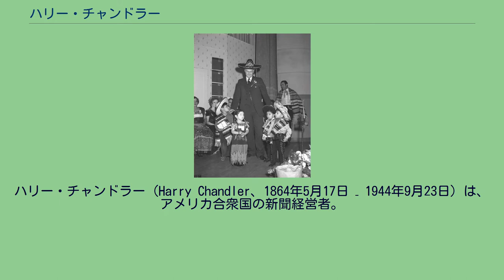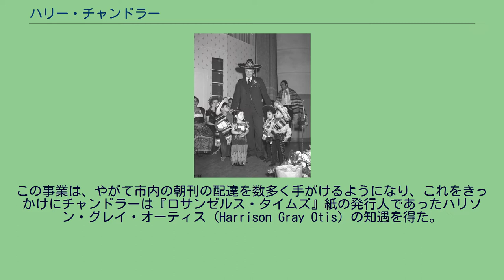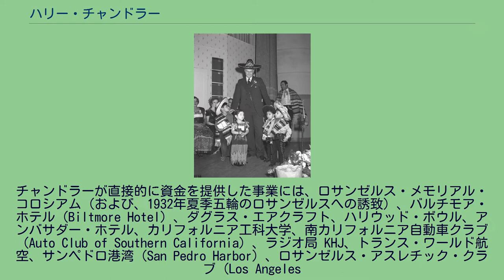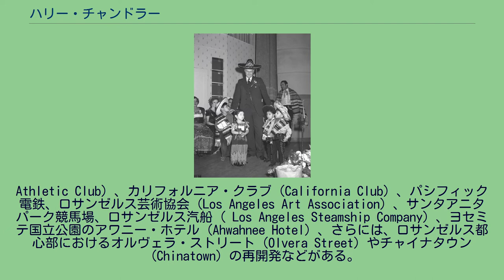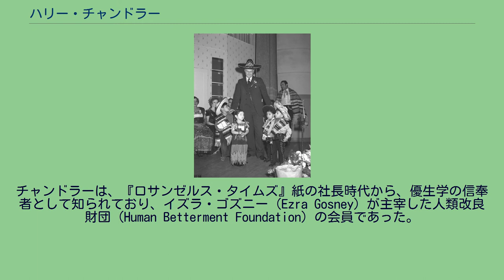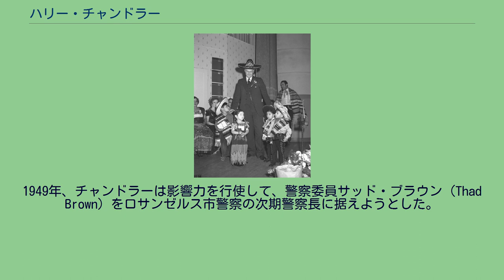ハリー・チャンドラー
1938年、74歳の誕生日にオルヴェラ・ストリートの子どもたちに祝福される『ロサンゼルス・タイムズ』発行人ハリー・チャンドラー。
ハリー・チャンドラー（Harry Chandler、1864年5月17日 – 1944年9月23日）は、アメリカ合衆国の新聞経営者。
チャンドラーはニューハンプシャー州ランダフ（Landaff）に生まれ、ダートマス大学に学んだ。
あるとき、大学生だったチャンドラーは、馬鹿げた挑戦として、冬場の凍結したデンプンの大きなタンクに飛び込んだが、それがきっかけで肺炎になってしまった。
チャンドラーは大学から退学し、転地療養のためにカリフォルニア州ロサンゼルスに移住した。
ロサンゼルスでチャンドラーは、果樹園で働き始めたが、その傍ら小規模な配送事業を起業した。
この事業は、やがて市内の朝刊の配達を数多く手がけるようになり、これをきっかけにチャンドラーは『ロサンゼルス・タイムズ』紙の発行人であったハリソン・グレイ・オーティス（Harrison Gray Otis）の知遇を得た。
オーティスはこの起業家精神に満ちた青年を気に入り、チャンドラーを『ロサンゼルス・タイムズ』紙の総支配人に抜擢した。
チャンドラーの最初の妻は、出産の折に死亡していたが、やがてチャンドラーはオーティスの娘マリアン・オーティス（Marian Otis）と結婚した。
1917年にオーティスが亡くなると、チャンドラーは『ロサンゼルス・タイムズ』紙の発行人として経営を掌握し、同紙をアメリカ合衆国西部で最高の新聞に変革した。
チャンドラー指揮下の1920年代の絶頂期に、『ロサンゼルス・タイムズ』は3年連続して、全米のどの新聞よりも多い、最高の広告出稿を広告紙面と案内広告の量で達成した。
しかし、限りなく豊かだったチャンドラーの活力と夢は、その大部分が都市ロサンゼルスの改造に向けられていた。
チャンドラーは、住宅コミュニティを創出し、大規模な土地投機を行なったチャンドラーは、20世紀前半のロサンゼルスにおいて、しばしば議論の的となる有名な市民であった。
チャンドラーが直接的に資金を提供した事業には、ロサンゼルス・メモリアル・コロシアム（および、1932年夏季五輪のロサンゼルスへの誘致）、バルチモア・ホテル（Biltmore Hotel）、ダグラス・エアクラフト、ハリウッド・ボウル、アンバサダー・ホテル、カリフォルニア工科大学、南カリフォルニア自動車クラブ（Auto Club of Southern California）、ラジオ局 KHJ、トランス・ワールド航空、サンペドロ港湾（San Pedro Harbor）、ロサンゼルス・アスレチック・クラブ（Los Angeles
Athletic Club）、カリフォルニア・クラブ（California Club）、パシフィック電鉄、ロサンゼルス芸術協会（Los Angeles Art Association）、サンタアニタパーク競馬場、ロサンゼルス汽船（ Los Angeles Steamship Company）、ヨセミテ国立公園のアワニー・ホテル（Ahwahnee Hotel）、さらには、ロサンゼルス都心部におけるオルヴェラ・ストリート（Olvera Street）やチャイナタウン（Chinatown）の再開発などがある。
不動産投資者であったチャンドラーは、開発に当たったシンジケート（企業連合）のパートナーとして、サンフェルナンド・バレーの大部分の開発や、ハリウッドの丘陵部（ハリウッドランド）の開発にも関わっていた。
ハリウッドサインは、もともとはこの開発の宣伝のために設置されたものである。
チャンドラーはほかにも、マルホランド・ドライブ（Mulholland Drive）、ダナ・ポイント（Dana Point）の大部分、南カリフォルニアにある281,000エーカー（1,140 km²）の牧場テジョン・ランチ、ニューメキシコ州にある340,000エーカー（1,400 km²）の牧場ヴァーミジョ・ランチ（Vermejo Park Ranch）、メキシコバハ・カリフォルニア州にある832,000エーカー（3,370 km²）の牧場C&Mランチ（C&M ranch）の開発に関わっていた。
こうした投資の結果、最盛期...